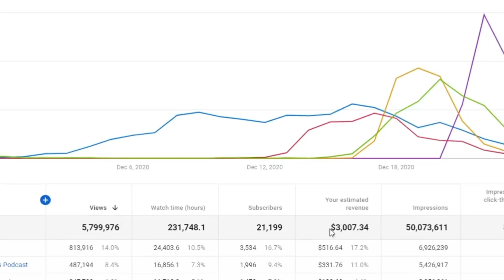COMO OS JOVENS ESTÃO FICANDO MILIONÁRIOS COM INTERNET | Cortes Podcast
Vídeo original:
Samantha Alvarenga (080) | À Deriva Podcast com Arthur Petry